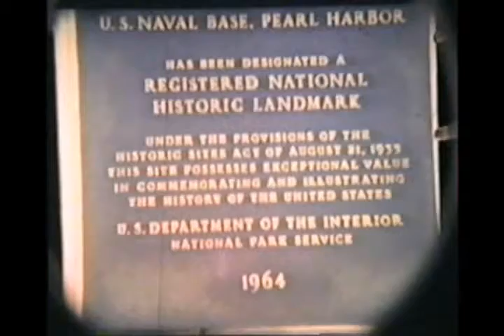Pearl Harbor family visit.....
A 1970 family visit to Pearl Harbor